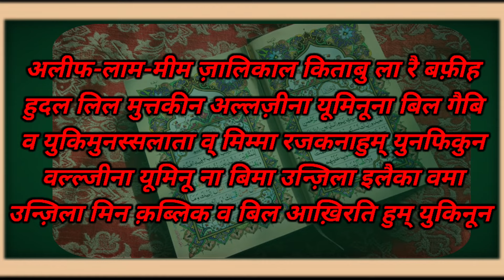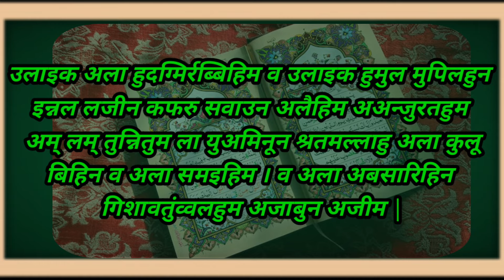अलिफ़-लाम-मीम हिंदी मे | Hindi me surha Alif laam mim | Surha in hindi